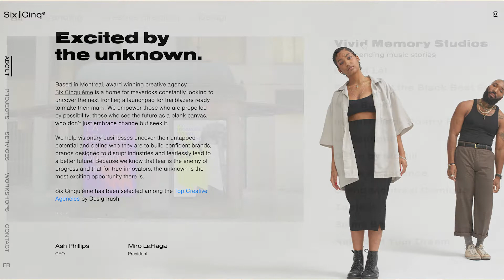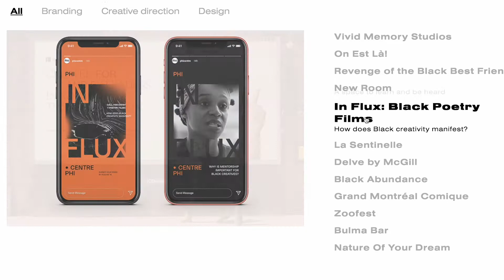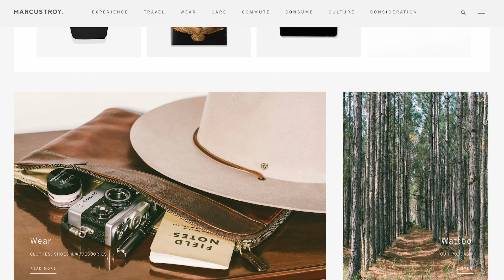Black Tea Season 2, Episode 13 | Ash Phillips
There's a splash of maple in this BlackTea episode as we tap into Montreal to talk with Ash Phillips. She's one-half of a creative duo that started the agency Six Cinquième Inc. Listen as she speaks on breaking out of the mindset that her agency needs to operate like traditional ones. Hear her perspective on maintaining healthy client relationships, reprioritizing the people who make her business tick, and rethinking the definition of success. Plus, we chat about the adjustment to being less hands-on as a designer in a leadership position. See how she occupies those hands with her passion for vegan cooking, and explores plating as a delicious expression of art. Get a glimpse into the future of advertising this week in this conversation with Ash Phillips. Enjoy!